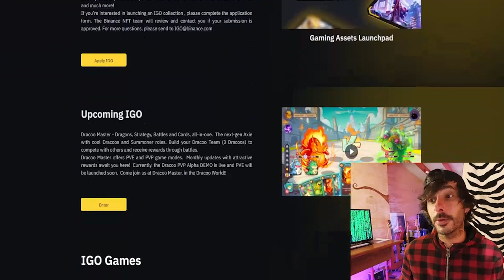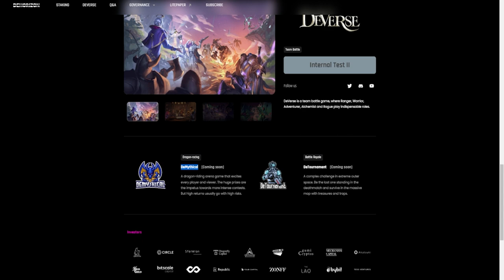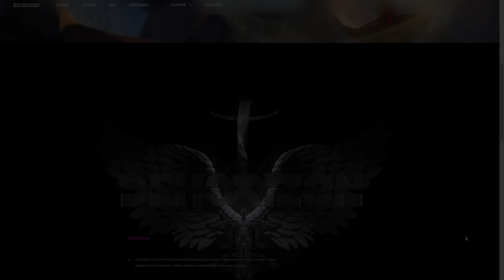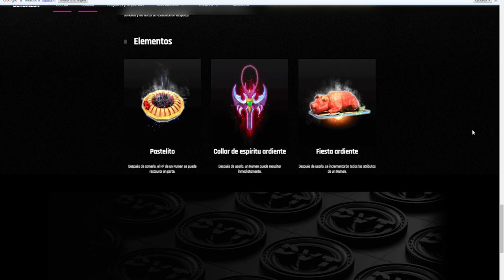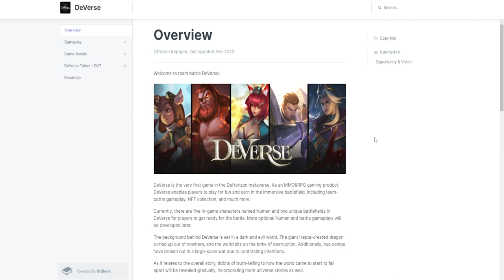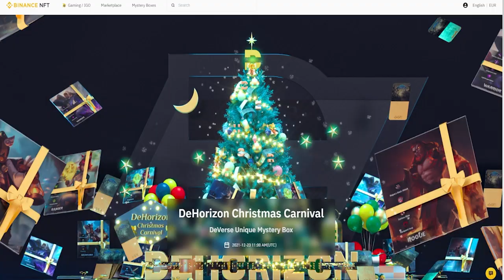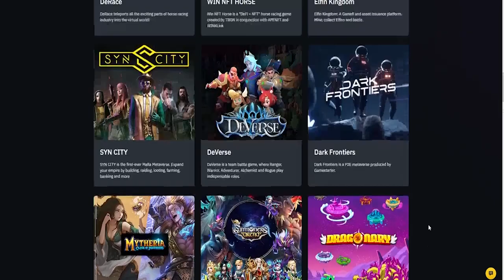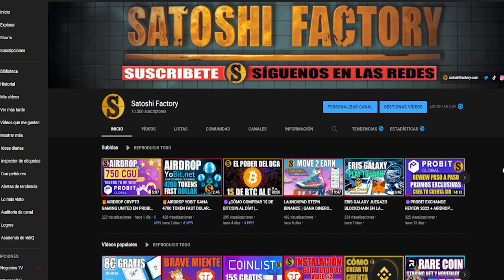🚀METAVERSO DEHORIZON | DEVERSE JUEGO NFT PLAY TO EARN LISTADO EN BINANCE IGO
La visión a largo plazo de DeHorizon Metaverse es crear un carnaval virtual abierto para todos los humanos de Metaverse a través de múltiples cadenas, lo que permite a los jugadores disfrutar de su segunda vida.

🟡BINANCE GAMING/IGO  LOS MEJORES JUEGOS BLOCKCHAIN NFT 🎮